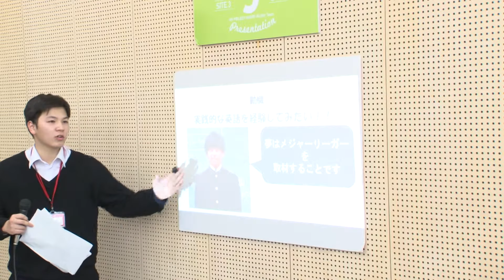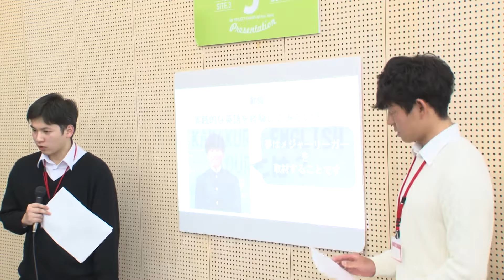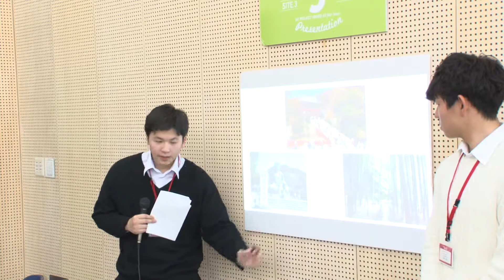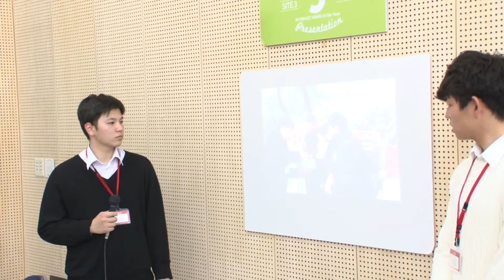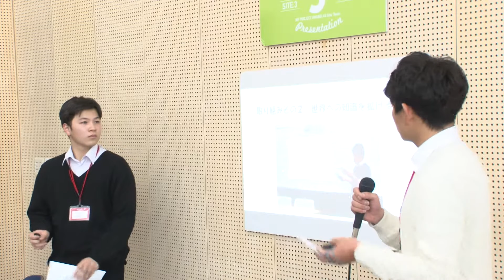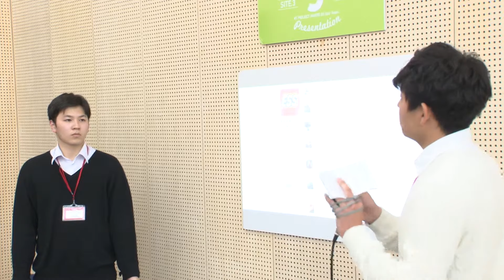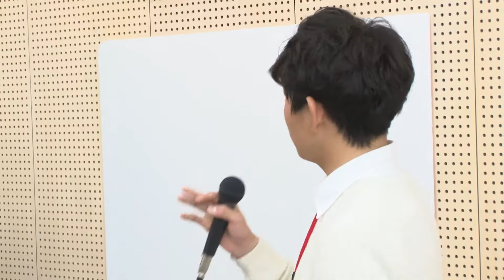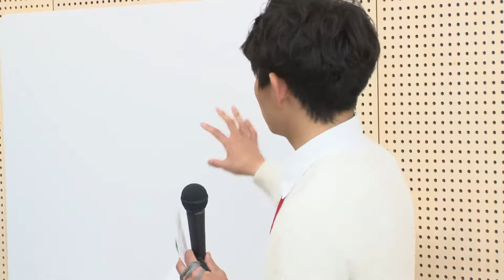Kamakura English Tour(神奈川県)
鎌倉学園ESSのプロジェクトは、外国人観光客向けの鎌倉観光案内です。これは鎌倉駅を訪れた観光客に自ら声をかけて、鎌倉の観光地を無料で案内し、嘉間良蔵の良さを知ってもらうという活動です。このツアーは外国人観光客向けなので、すべて英語を使って会話し、観光地の説明を行います。案内の質を高めるため平日の部活では、より実践的で日常的な英語力の向上に取り組んでいます。